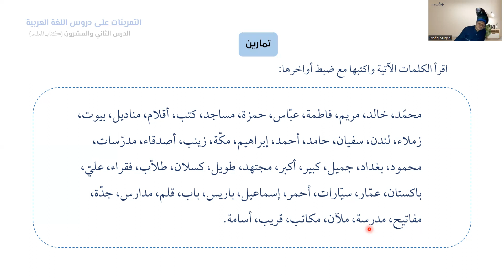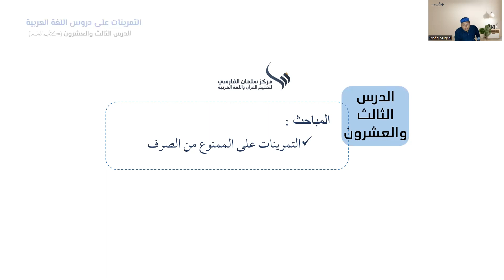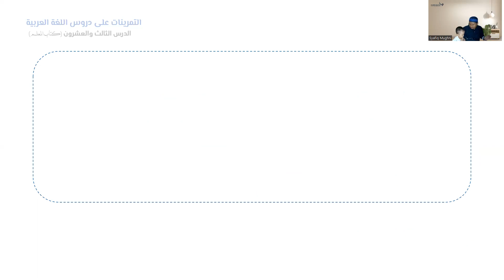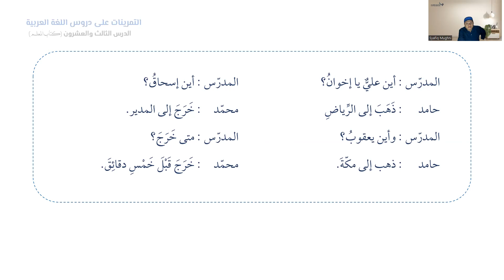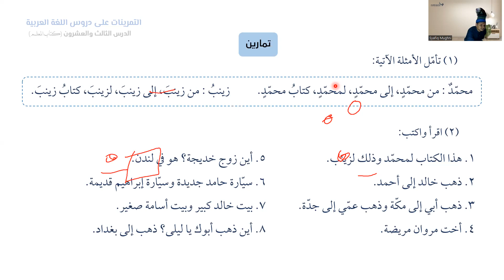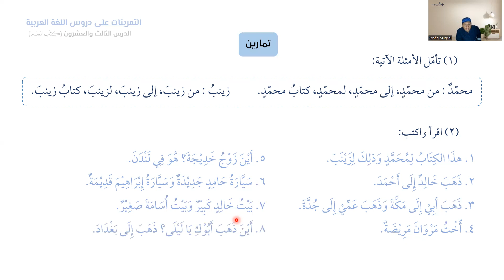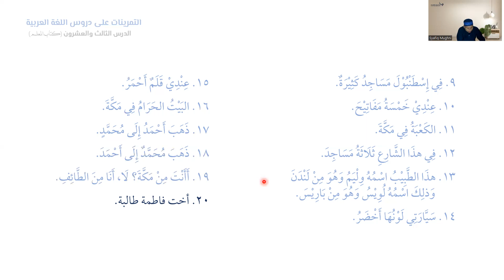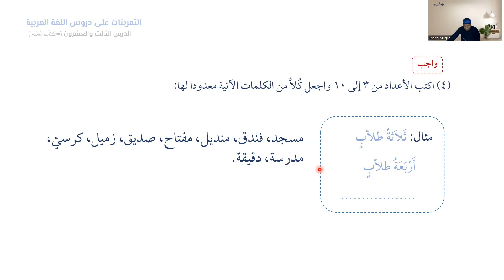Pelajaran Ke 23 | KUBARO 2B | الدرس الثالث والعشرون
التمرينات على الممنوع من الصرف